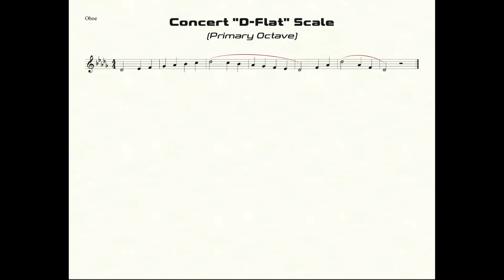Oboe D-Flat Scale Practice in Half-Quarter All-State Pattern (primary octave)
Practice Goals:
1. Read/Say the note names while watching the video (3 times)
2. Read/Say the note names while fingering the correct notes while watching the video (correctly 3 times)
3. "Air-Band" the notes (tonguing up & slurring down) while watching the video (correctly 3 times)
4. Play the scale (tonguing up & slurring down) while watching the video (correctly 3 times)
5. Do step number 4 from memory with the video, without watching the screen (correctly 3 times)